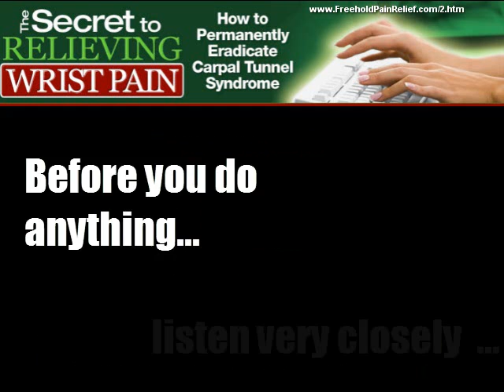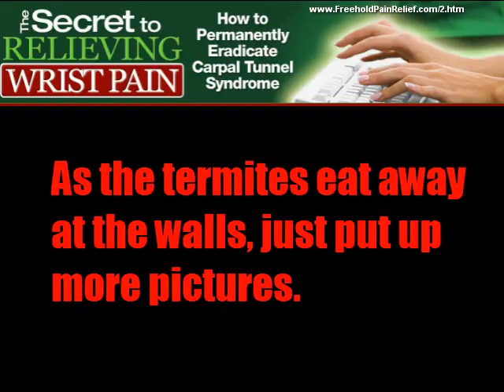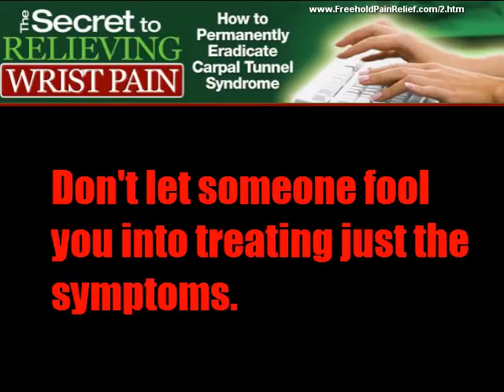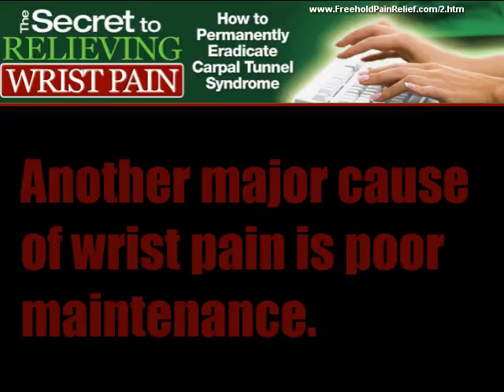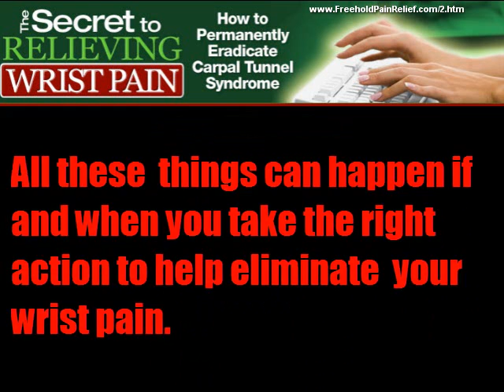Freehold, NJ chiropractor secret to relieving wrist pain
Dr Brokstein Freehold chiropractor secret to relieving wrist pain.